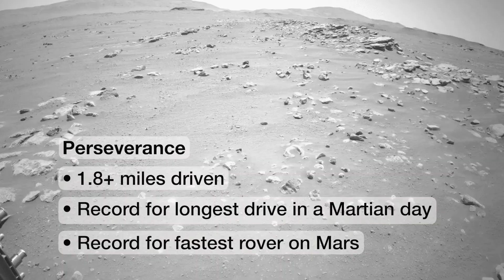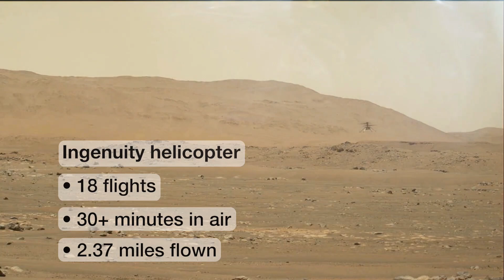Dream Castle "Mars" featuring Ty Tabor on guitar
One of the coolest projects Ty ever worked on in the earlier days (because Jelly Jam/Platupus is friggin awesome in more recent times, and I do love me some Jughead also!).  But this was a total beast to get back then, I think I wound up paying $49 or something insane to get it at the time, great package (that's what she said), but seriously cool art and a fold out thing, one of those CDs that was worth it.  Dream Castle was the brainchild of Munetaka Higuchi, the legendary drummer of the Japanese rock band Loudness (sadly he passed away from cancer back in 2008). He got a ton of absolute titans to play on this album (Billy Sheehan, Jeff Pilson, Ronnie Dio, Steve Vai, Terry Bozzio, Don Dokken, Stevie Salas, Ritchie Kotzen and Stanley Clarke). Ty really shows his chops on this album not just insane shredding but this piece which has just immense feel... you can hear Ty but it is quite different than anything I think he has ever done then or since.
Since this is called "Mars" I dropped in some animation and footage from Nasa's Mars rover "Perseverance" ... that stuff fascinates me, an alien planet that looks.. almost like you go hike there (no atmosphere of course, your eyes might bug out like Arnold's in Total Recall, I hear that choking austrian in my sleep...).maybe this is even a glimpse of what the Earth may look like when we no longer have the copious amount of water we do now (we will all be long gone).  For more about those vids etc go to:
I realize that perhaps many old fans have heard this before but I don't want to make assumptions that people went as crazy as I did back then to track down anything the guys breathed on... so... I want to cover all the bases in that regard. I think people forget what it was like pre-internet and also in the nascent days of the internet... (we had to walk to the internet uphill both ways, in the snow, with only one shoe)
so, since this is a Ty centric post...